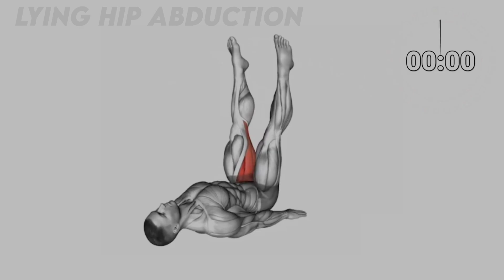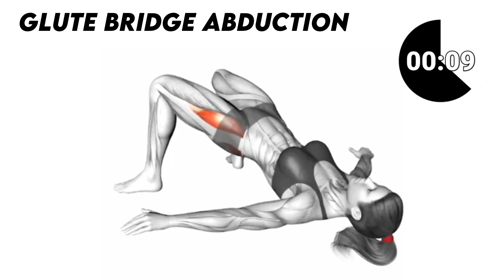KEGEL EXERCISES FOR MEN AND WOMEN | PLEVIC FLOOR EXERCISES | BOOST TESTOSTERONE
pelvic floor exercises for pregnant Women
pelvic floor muscles
pelvic floor
pelvic floor muscles exercises for men
pelvic floor anatomy
pelvic floor strengthening exercises
pelvic floor yoga
how to do pelvic floor exercises
for men
for women
how to do pelvic examination
during pregnancy
how to do pelvic tilt exercise
how to do pelvic ultrasound
how to do pelvic scan
how to do pelvic shift for height
how to do pelvic shift
how to do pelvic exercise
how to do pelvic assessment in pregnancy
pelvic
pelvic tilt exercise
pelvic bone anatomy
pelvic pain during pregnancy
pelvic tilt
how to increase testosterone naturally
how to increase testosterone levels in men
how to increase testosterone level
how to increase testosterone in tamil
how to increase testosterone malayalam
how to increase testosterone hamza
how to increase testosterone
levels in men in hindi
how to increase testosterone naturally in hindi
boost testosterone naturally
boost testosterone
boost testosterone exercise
boost testosterone foods
boost testosterone supplements
boost testosterone naturally fit tuber
boost testosterone in 3 minutes
boost testosterone naturally hindi
boost testosterone naturally malayalam
boost testosterone naturally tamil
how to increase testosterone in hindi
how to increase testosterone hormone
how to increase sex power naturally
how to increase sex power
how to increase sex power in mer
how to increase sex power in Women
how to increase sex power in female hindi
how to increase sex power by yoga
naturally in telugu
how to increase sex power in kannada
naturally for female
how to increase sex power in hindi
sex exercise
sex exercise male
sex exercise for erectile dysfunction
sex exercise male tamil
sex exercise male malayalam
sex exercise for female
sex exercise for stamina
sex exercise male in telugu
sex exercise men's health youtube
sex exercise male hindi
do it before sleep burn belly fat
do it before sleep and surprise your wife
do it before sleep and surprise
your wife do these kegel
exercises daily part 1
your wife do these kegel exercises daily
exercises daily part 2
do it before sleeping kushal sarkar
do this before sleep to wake up lighter
do this before sleep sadhguru
viagras how to use male
viagras how to use male hindi price
viagras how to use
viagras how to use female
viagras how to use male kannada
male pelvic floor exercises
male pelvic floor exercises to
increase blood flow to your groin area
male pelvic floor
male pelvic floor muscles - 3d animation
male pelvic floor dysfunction
increase blood flow
male pelvic floor physical therapy
male pelvic floor anatomy
male pelvic floor exercises benefits
rebuild your pelvic floor muscles
boost blood flow
boost blood flow to groin
boost blood flow to eyes
boost blood flow to the brain
increase blood flow
increase blood flow during periods
increase blood flow to brain
improve blood flow to legs and feet
increase blood flow to testicles
increase blood flow to pelvic region
kegel exercises for varicocele
kegel exercises for varicocele with photo
varicocele exercises
best kegel exercises for men
yoga exercise
best kegel exercises for men to last longer
erectile dysfunction exercises
pelvic floor exercises men yoga
yoga for testosterone increase
yoga for varicocele
best exercise for sex time increase
boost testosterone exercise
dr kegel exercise
erection exercise
exercise
exercise for premature ejaculation
female exercise
fit tuber
fitness virgins
floor workout
health
hindi sex
pelvic kegel exercise
sex power increase
sexual exercises for male
testosterone booster exercise
viagras how to use male malayalam